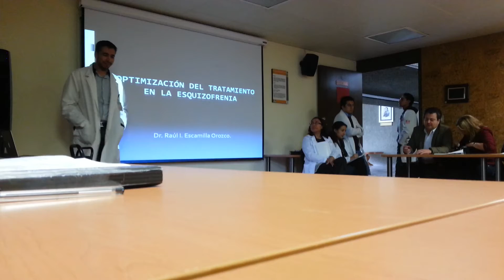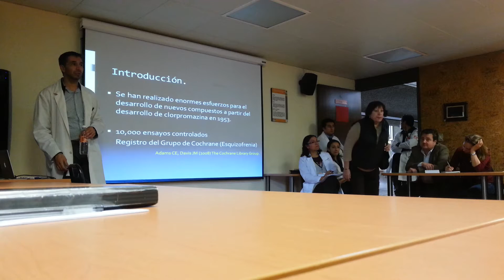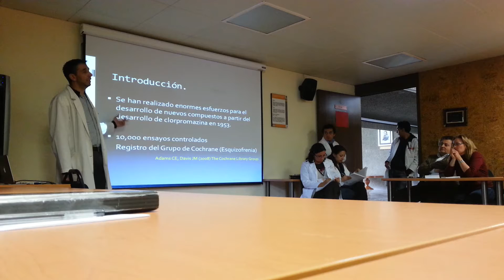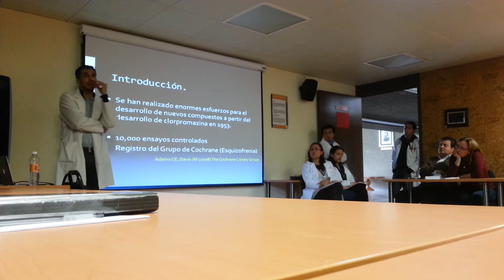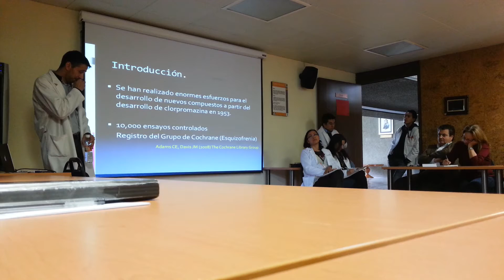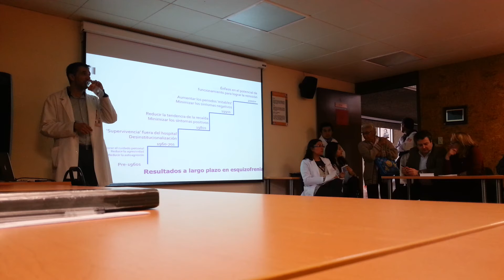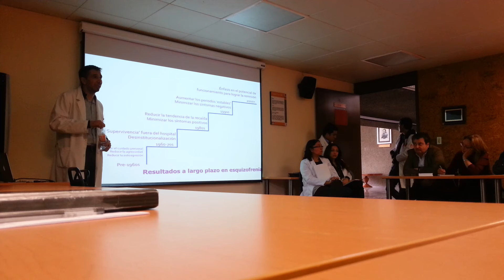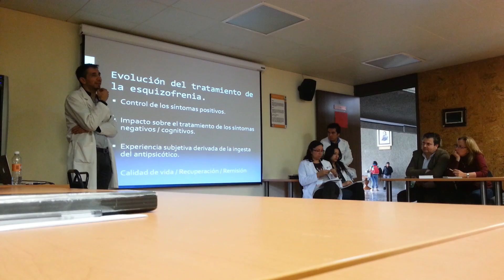Sesión 4 parte 1 Apoyo esquizofrenia